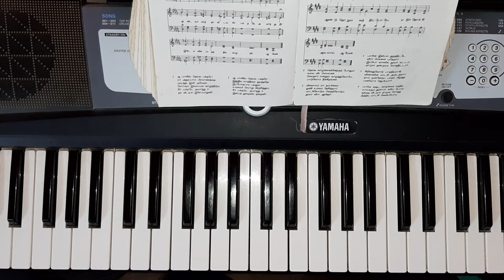Paamalai 165 - தூயர் வீரர் திருநாளை / Thooyar Veerar Thirunaalai (4 parts practice) || Langdale